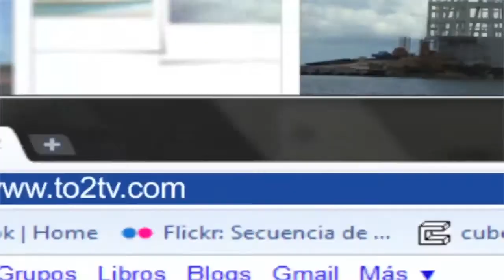"Peter Pan" Obra de Teatro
Los próximos 13 y 14 de Octubre de 2012 en el Teatro Constituyentes de 74.